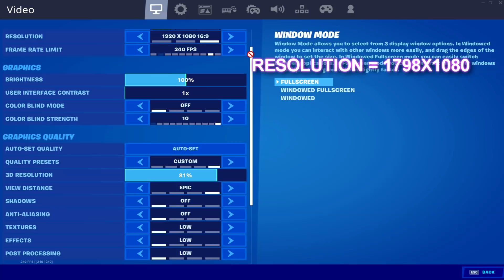FaZe Martoz - Highlights #27 + Settings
song: Kevin Powers - Misguided